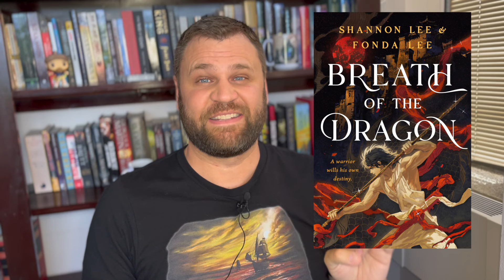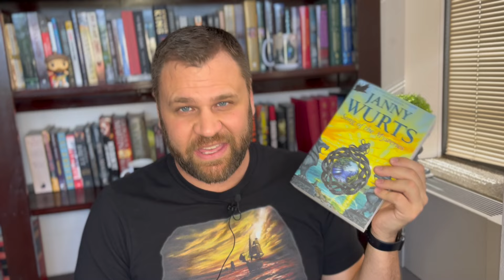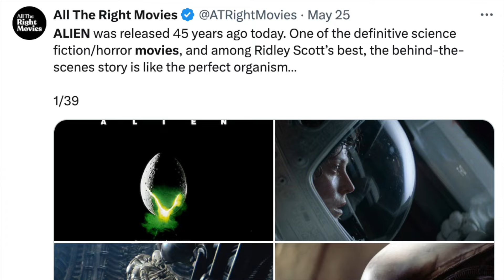George RR Martin Talks Books After Winds of Winter (Hah!) | Bruce Lee Fantasy & Giveaway! (TSN61)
Here's the Sixty first installment of my not so new segment where I talk about science fiction, fantasy, horror news and whatnot. Remember this whole video contains only my opinions, nothing more.

This week we're talking the biggest news of the week in fantasy, science fiction, and sometimes horror!

0:00 Intro
0:42 The Books
9:06 Giveaway Entries
11:31 The Medias

Must be 18 years or older to enter. You will have to be okay sharing your address so I can send you the book you choose. Please choose which book you want, Curse of the Mistwraith in paperback form or Song of the Mysteries in hardback (not my review copy, sorry!) in the subject line of your email. Thanks!

Kindle deals
New Kindle Deals:

$0.99
Into the West (The Founding of Valdemar Book 2) by Mercedes Lackey
Frankenstein by Mary Shelley

$1.99
The Cartographers by Peng Shepherd
Foundation's Fear (Second Foundation Trilogy Series Book 1) by Gregory Benford
Timeline by Michael Crichton

$2.99
Kagen the Damned by Jonathan Maberry
Riverworld and Other Stories by Philip José Farmer
Paul of Dune: Book One of the Heroes of Dune by Brian Herbert and Kevin J. Anderson
Shards of Glass: A Novel (The Academia Chronicles Book 1) by Michelle Sagara
The Lost Cause by Cory Doctorow

$3.99
Heroes: The Greek Myths Reimagined (Stephen Fry's Greek Myths Book 2) by Stephen Fry

Old Deals Active:
$0.99
The Shadow Casket (The Darkwater Legacy 2) by Chris Wooding

$2.99
Journey to the Center of the Earth by Jules Verne
Defending Elysium: A Cytoverse Novella (The Skyward Series) by Brandon Sanderson
Traitor's Blade (Greatcoats Quartet 1) by Sebastian de Castell

$3.99
Red Mars (Mars #1) by Kim Stanley Robinson
Off to be the Wizard by Scott Meyer

All Kindle deals above are US only, but please let me know if they are available in your country in the comments below. Sometimes they match the deal, you never know. Please know that these deals are fleeting and I have no control over them!